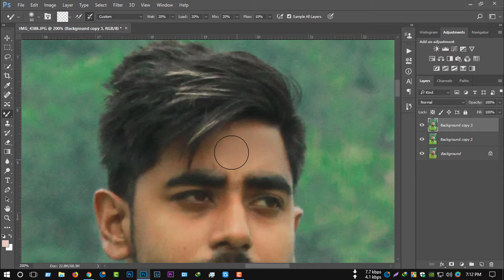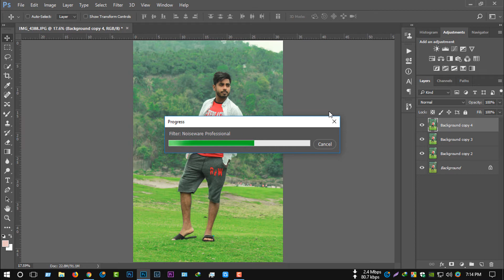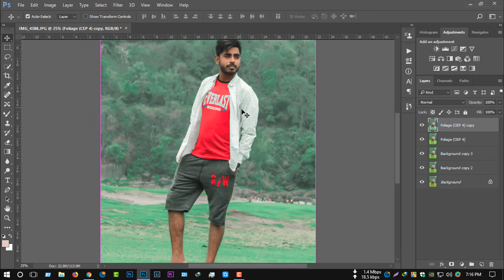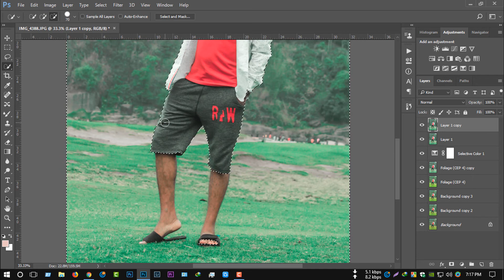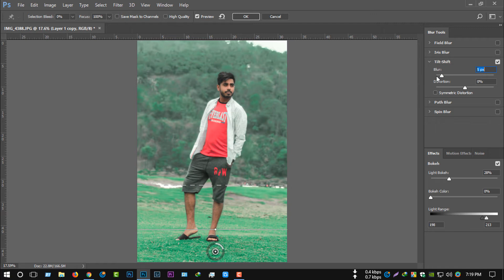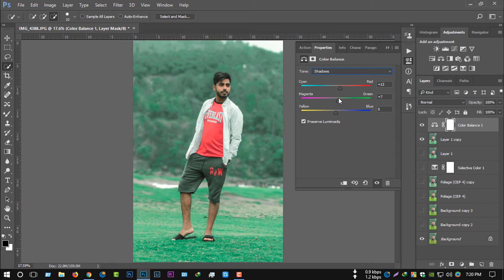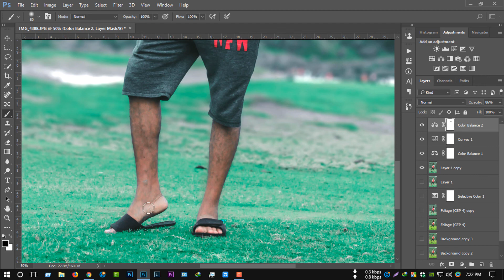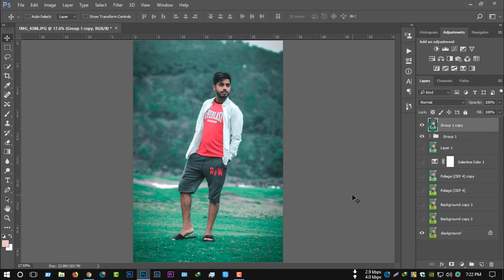Awesome Nature Effect | Vintage Soft Light Editing in Photoshop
Hi friends.This Tutorial I'm going to Show you How to Create  Awesome Nature Effect and Vintage Soft Light Editing In Photoshop.